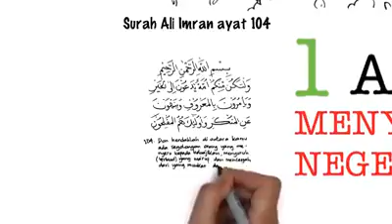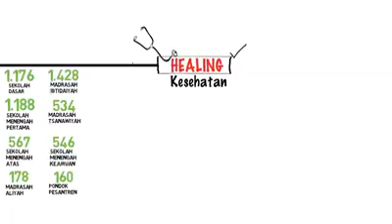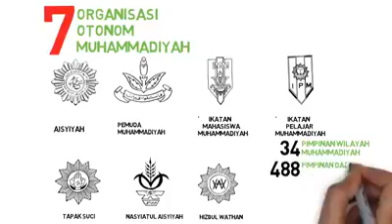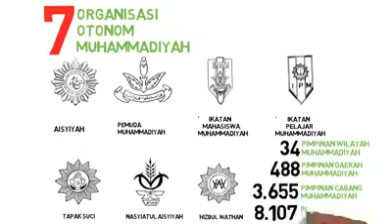Muhammadiyah dari waktu ke waktu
Video dari Endang Solihudin